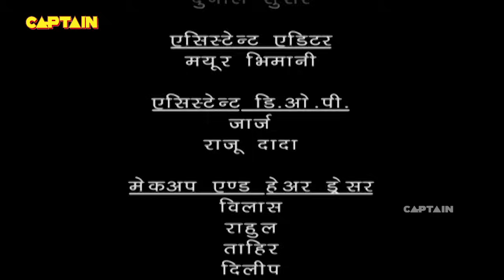बालवीर ने बनाई डूबा डूबा की तस्वीर | Baalveer | Episode 381 | Full Episode